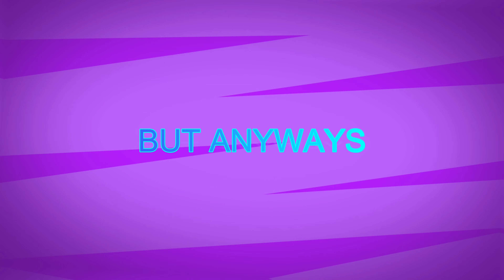Juice WRLD - Relocate || REACTION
Juice WRLD dropped a song called Relocate! Was it Trash or was it a Pass??? The beat was LIT ASF, along with Juice WRLD's vocals which were awesome and FIRE on this track! 🔥

Juice WRLD always impresses me with his songs, they are always just so goddamn good and enjoyable to listen to! I loved the beat, every beat he chooses is always just straight FIRE and his vocals makes the songs a million times more better! Overall I really enjoyed the song and I would love to see more from Juice WRLD!